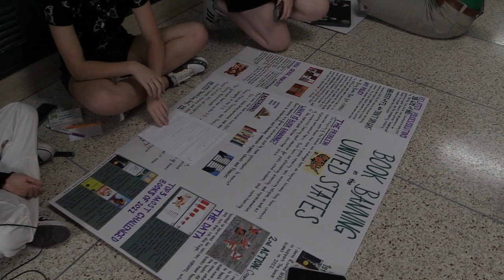Issue Fair Preparations in American Public Policy Class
All Juniors enrolled in the year long American Public Policy civics course identify a problem that can be solved by the creation, elimination or modification of a public policy. Students research their problem, identify a solution and take action steps to get their solution adopted.  They also present their research in class and at the annual Issue Fair.  Story by Juniors Pablo Cortez and Mielat Zeray